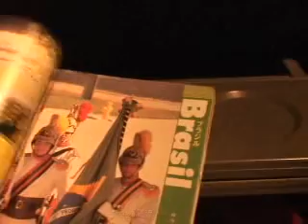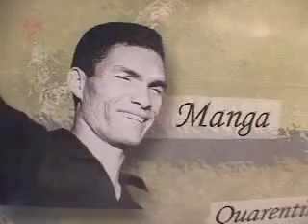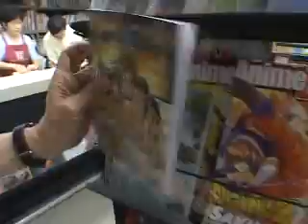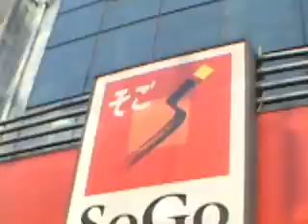Comiket 71 Report Video - Brasil - Part 1/4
Video report taken from the Comiket 71 catalog CD, about cosplay and japanese culture in Brazil, and a interview with the World Cosplay Summit winners.
Relatório em vídeo tirado do CD de catálogo da Comiket 71, sobre cosplay e cultura japonesa no Brasil, e uma entrevista com os vencedores da World Cosplay Summit.